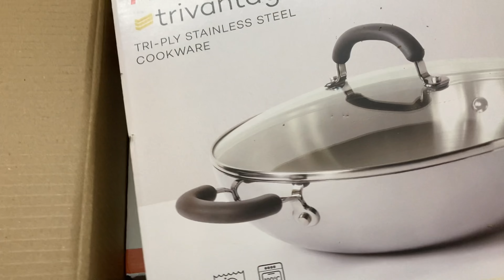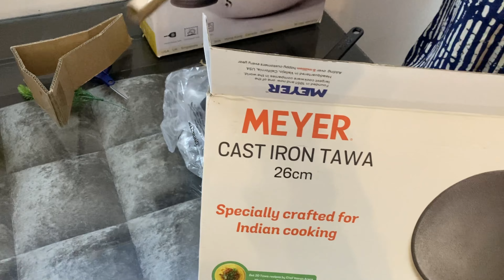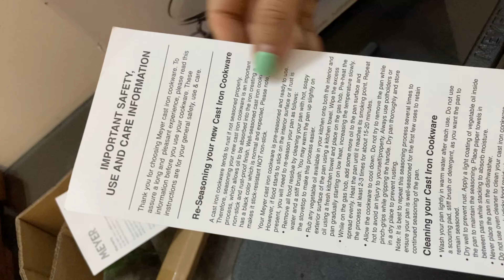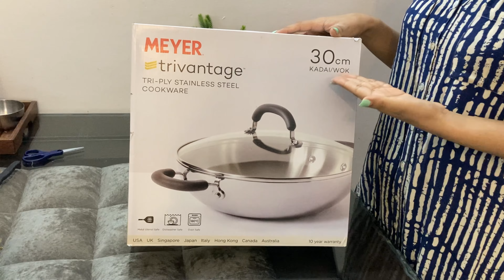Amazon haul Meyer stainless steel kadai and cast iron tawa unboxing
Amazon unboxing

Amazon haul, Amazon shopping haul, kitchen appliances,unboxing, unboxing kadai

Amazon unboxing,vessels,tawa,Meyer tawa,Meyer kadai
Amazon haul

Amazon, kitchen essentials,Meyer

Meyer Trivantage Stainless Steel...

Meyer Induction Base Cast Iron...